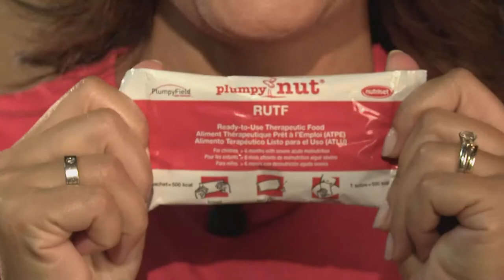Tosca D'aquino per Every One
Tosca D'acquino con Save the  Children contro la mortalità infantile